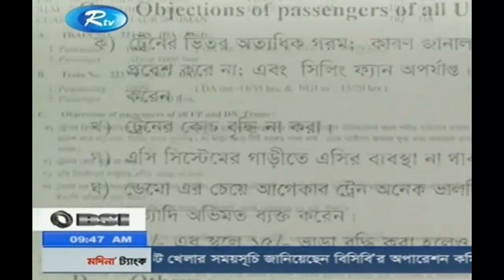Demu train Dhaka Bangladesh